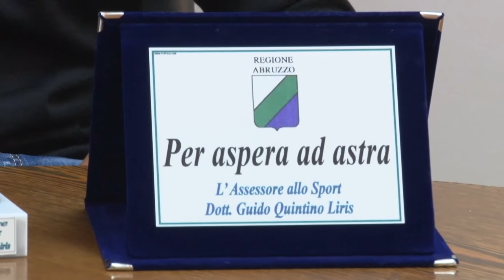Regione premia Campione pasticciere e giovane stella del surf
Sono stati premiati questa mattina in Regione a Pescara Luca Bronzi, per gli eccellenti risultati finora raggiunti nel surf e Lorenzo Puca che ha conquistato recentemente la Coppa del mondo di pasticceria.